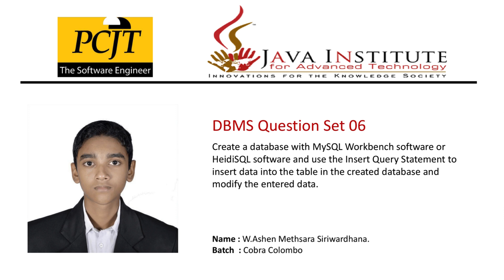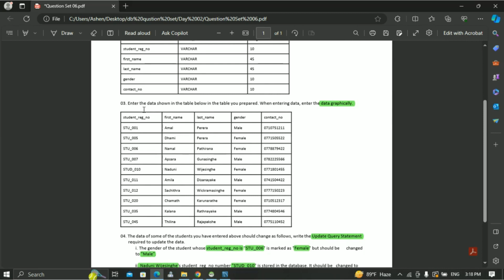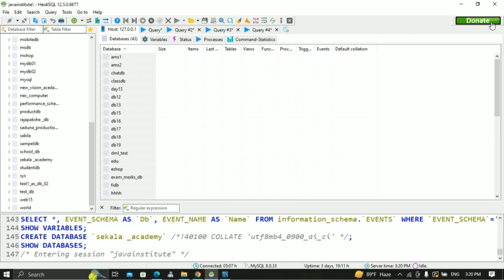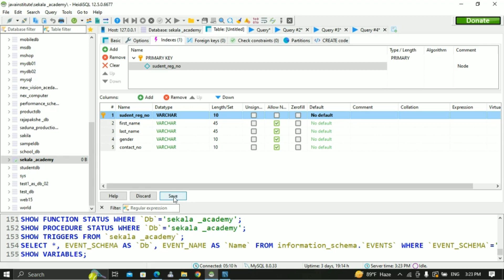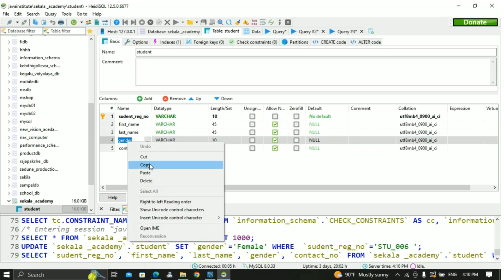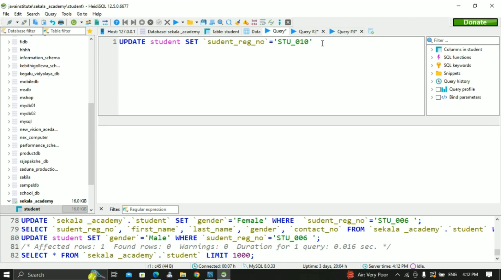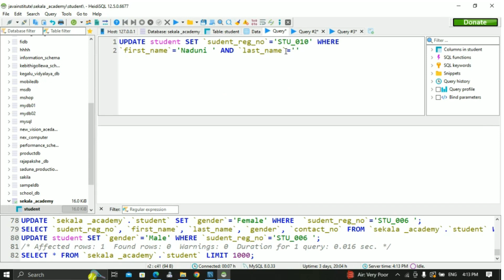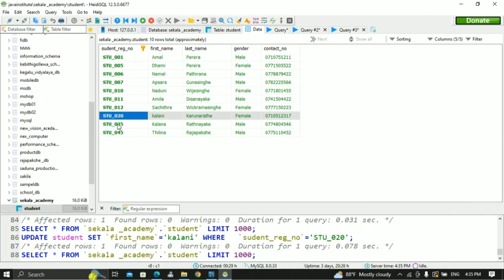DBMS Question Set 06 | 1st Year | Semester 01 | Data Base Management System I | Java Institute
This video explains how to create a database using MySQL Workbench software or HeidiSQL software and create tables using customized databases. The Graphical method is used to insert data into the tables in the database, and how to write an Update Query Statement to change the data in the database.